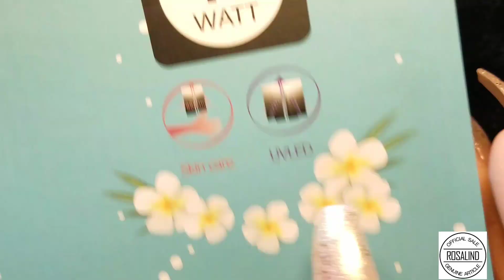Diseño con pinturas de Gel en uñas de Fibra de Vidrio (ROSALIND)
Hola mis muñec@s!

Hoy les tengo este diseño de atardecer playero realizado con productos recibidos por Rosalind.
Por primera vez les muestro como aplico las pinturas d gel en mis uñas de fibra de vidrio.

Espero que les guste y aqui les dejo el link donde conseguir este set de 12 esmaltes en gel:

Y los codigos de descuento son de 12% cada uno pero son de uso unico!! Asi que ordena antes de que se acaben 😉

5DPN-NL3NPY-UDSUAQ
5DDJ-E8QVZG-QJLCAQ
5D8Z-7LZB3W-SGM3A4
5D2W-T3HXNT-4T4KAR
5DDL-H3MC74-MFHKAL
5DCB-2A4FKR-EXGRAZ
5DQN-7NTCFV-9WEEAS
5DDY-CNJP8K-LCC6A5
5DR3-GMPM8K-MUPGA